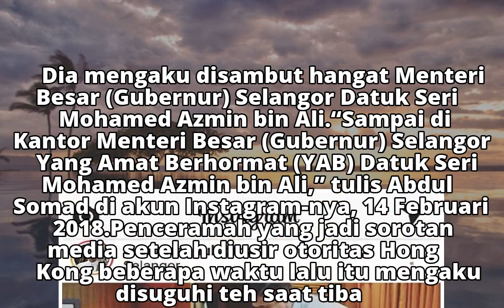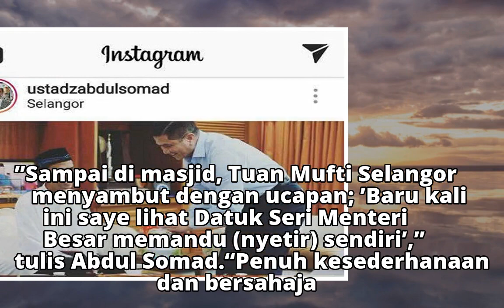Ustaz Abdul Somad Disambut Hangat Menteri Besar Selangor Malaysia